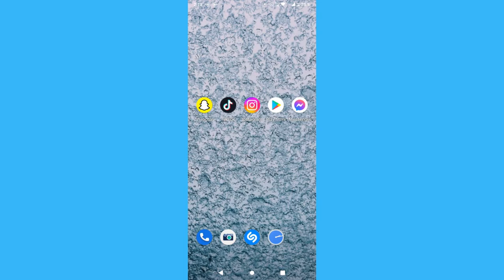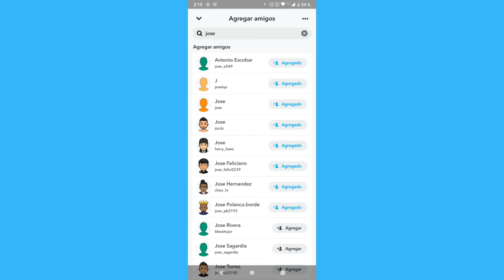Cómo agregar a alguien en Snapchat sin decir que se agregó por búsqueda